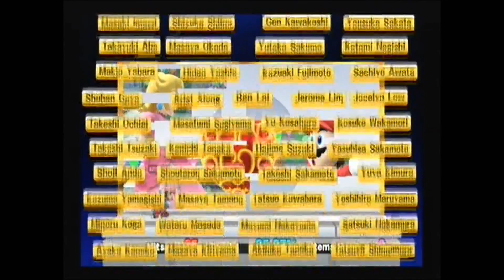By the power of AMERICA! - Super Smash Bros Wii U - part 2 - Mario 2.0 classic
I finish my run of Mario classic 2.0 with America Mario. We have some close shaves but overall a rather easy win except for that STUPID MASTER HAND! XC